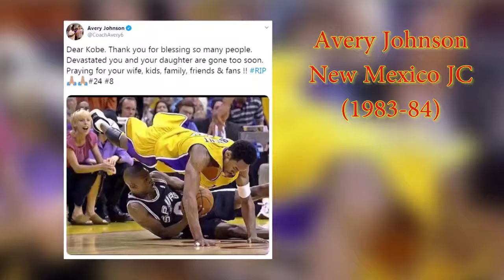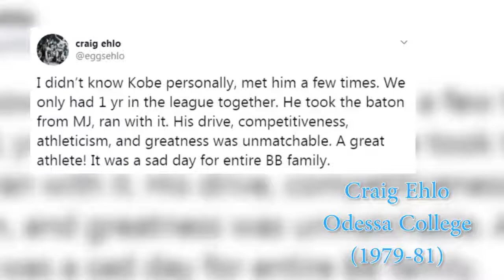Permian Basin basketball community reacts to loss of Kobe Bryant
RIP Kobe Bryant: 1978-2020